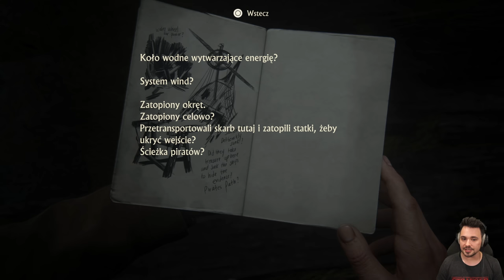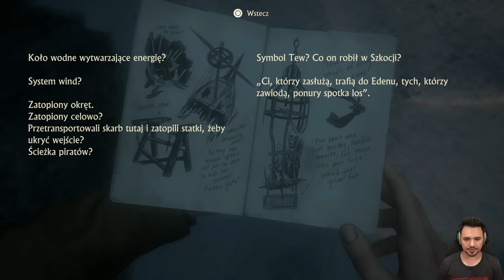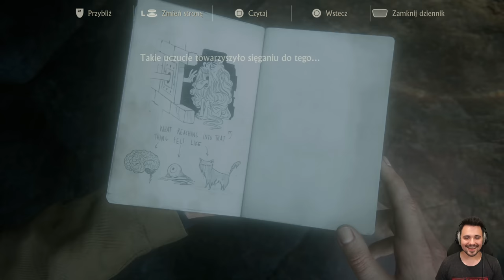Tylko nie ZAGADKI 😩 | Uncharted 4 Kres Złodzieja PL 4K [#8]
Ósmy odcinek z powtórzenia serii z Uncharted 4 Kres Złodzieja!

Uncharted 4 Kres Złodzieja to czwarta odsłona serii Uncharted, której nikomu chyba nie trzeba przedstawiać. Gra przedstawia oczywiście losy Nathana Drake'a - poszukiwacza skarbów, w ostatniej części jego przygód. Gram w wersji na PS5, która pozwala na 60FPS w 4K.

Uncharted 4 Kres Złodzieja miało swoją premierę 10 maja 2016 roku na PlayStation 4.

Gra została stworzona przez Naughty Dog, wydana przez Sony Interactive Entertainment.

Inne nazwy serii (na potrzeby YouTubowe):
● Zagrajmy w Uncharted 4 / Zagrajmy w Uncharted 4 Kres Złodzieja

● Uncharted 4 zagrajmy w / Uncharted 4 Kres Złodzieja zagrajmy w

● Lets play Uncharted 4 / Lets play Uncharted 4 Kres Złodzieja

● Uncharted 4 lets play / Uncharted 4 Kres Złodzieja lets play

● Uncharted 4 gameplay PL / Uncharted 4 Kres Złodzieja gameplay PL

● Uncharted 4 polski gameplay /  Uncharted 4 Kres Złodzieja polski gameplay

● Uncharted 4 po polsku / Uncharted 4 Kres Złodzieja po polsku

● Uncharted 4 PL / Uncharted 4 Kres Złodzieja PL